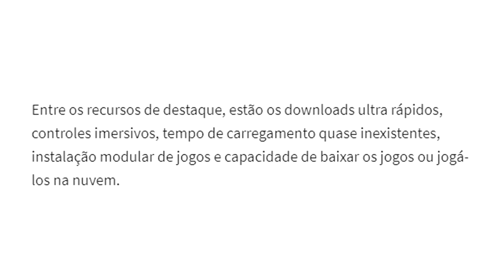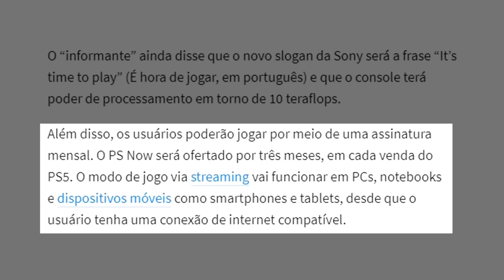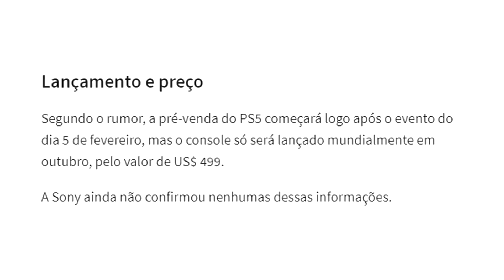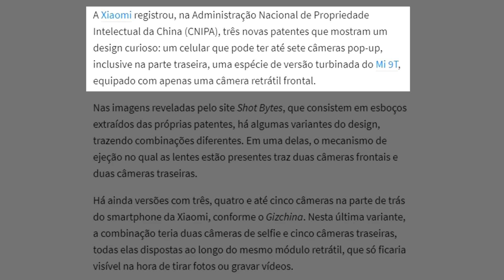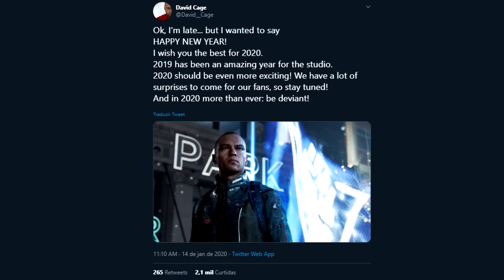PLAYSTATION 5, ANÚNCIO OFICIAL e preço [RUMOR] e o celular de 7 CÂMERAS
ACESSE KABUM!

Fala galera! Tudo certo? No vídeo de hoje teremos um rumor  presado sobre o anúncio oficial e do preço dele. E também sobre o novo celular da Xiaomi com 7 câmeras.